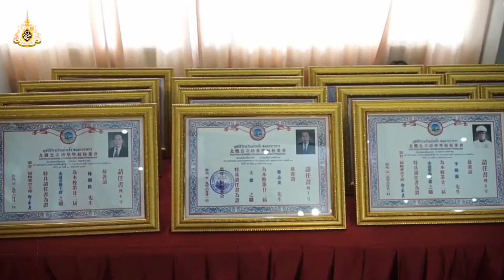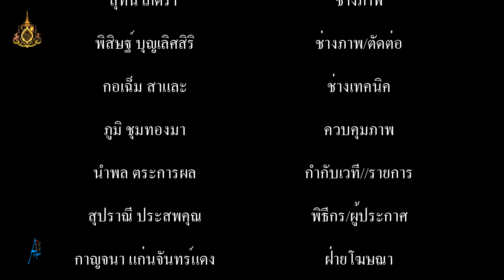ผู้ว่าราชการจังหวัดสมุทรปราการ เป็นประธาน ในพิธีรับมอบตำแหน่ง ประธานและกรรมการ มูลนิธิโรงเรียนป้วยฮ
ผู้ว่าราชการจังหวัดสมุทรปราการ เป็นประธาน ในพิธีรับมอบตำแหน่ง ประธานและกรรมการ มูลนิธิโรงเรียนป้วยฮ้้ว (รุ่นที่ 22)

        ที่ห้องประชุมโรงเรียนป้วยฮั้ว ถ.สายลวด ต.ปากน้ำ อ.เมืองสมุทรปราการ นายชาติชาย อุทัยพันธ์ ผู้ว่าราชการจังหวัดสมุทรปราการ ให้เกียรติมาเป็นประธาน ในพิธีรับมอบตำแหน่ง ประธานและกรรมการ มูลนิธิโรงเรียนป้วยฮั้ว (รุ่นที่ 22) พร้อมมอบเกียรติบัตร ให้กับประธานกิติมศักดิ์ถาวร ,ประธานกิติมศักดิ์ ,ที่ปรึกษา ,รองประธานคณะกรรมการ ตลอดจน คณะทำงาน และคณะกรรมการมูลนิธิโรงเรียนป้วยฮั้ว รุ่นที่ 22 โดยมี นางศศิวิมล อุทัยพันธ์ นายกเหล่ากาชาดจังหวัดสมุทรปราการ นางรัชนี ศรีศิลป์ นายกสมาคมโรงเรียนสอนภาษาจีนแห่งประเทศไทย พร้อมด้วยคณะครู บุคลากรทางการศึกษา โรงเรียนป้วยฮั้ว และแขกผู้มีเกียรติ เข้าร่วมพิธีกันอย่างพร้อมเพียง

            โดยบรรยากาศภายในพิธิ นายมังกร พงษ์ผจญ ประธานมูลนิธิโรงเรียนป้วยฮ้ัว (รุ่นที่ 21) ซึ่งหมดวาระ ได้ขึ้นมอบตราตั้งมูลนิธิฯ ให้กับประธานมูลนิธิโรงเรียนป้วยฮั้ว คนใหม่ ได้แก่ นายบุญเอี่ยม เตชะสำราญ ประธานมูลนิธิโรงเรียนป้วยฮั้ว รุ่นที่ 22 พร้อมกล่าว อำลาตำแหน่งประธานกรรมการมูลนิธิโรงเรียนป้วยฮั้ว จากนั้น นายบุญเอี่ยม เตชะสำราญ ประธานมูลนิธิโรงเรียนป้วยฮั้ว รุ่นที่ 22 ได้กล่าวตอบรับตำแหน่งประธานฯ และกล่าวถึงวิสัยทัศน์ในการพัฒนา ต่อนโยบายของตน มี 5 ข้อ ดังนี้ 1. โรงเรียนต้องสะอาด 2. โรงเรียนต้องสะดวก 3. โรงเรียนสบาย 4. โรงเรียนต้องมีความร่มรื่น 5. คูณครูต้องฝึกทักษะการเรียนรู้ให้กับนักเรียน และจะมีการขยายชั้นเรียนต่อ ในระดับมัธยมศึกษาปีที่ 4-6 อีกด้วย

         ทั้งนี้ ผู้ว่าราชการจังหวัดสมุทรปราการ ยังได้กล่าว เเสดงความชื่นชมยินดี กับประธานฯ และคณะกรรมการที่ผ่านการเลือกตั้ง และมีความตั้งใจที่จะเข้ามาทำงานให้กับมูลนิธิฯ ด้วยความเสียสละ โดยไม่คิดถึงความเหน็ดเหนื่อย ขอให้ภารกิจที่ตั้งใจจะทำ ให้บรรรุผลสำเร็จด้วยดีทุกประการ สำหรับการจัดพิธีรับมอบตำแหน่งประธานและกรรมการมูลนิธิโรงเรียนป้วยฮั้ว ในครั้งนี้ มีวัตุถุประสงค์ เพื่อเป็นสักขีพยาน ในการรับมอบตำแหน่งประธานและกรรมการมูลนิธิโรงเรียนป้วยฮั้ว รุ่นที่ 22 พร้อมทั้ง รับฟังนโยบายการบริหารโรงเรียนขอบประธานและกรรมการฯ รุ่นที่ 22 ตลอดจนเป็นการพบปะสังสรรค์ ระหว่างคณะกรรมการฯ ชุดเก่าและชุดใหม่ อีกด้วย